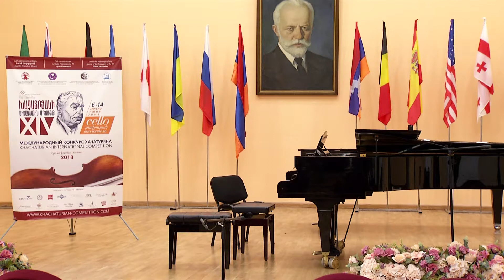Ռուստեմ Խամիդուլին – Ռուսաստանի Դաշնություն / Rustem Khamidullin - Russian Federation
2nd Round of the Khachaturian International Competition  (cello)